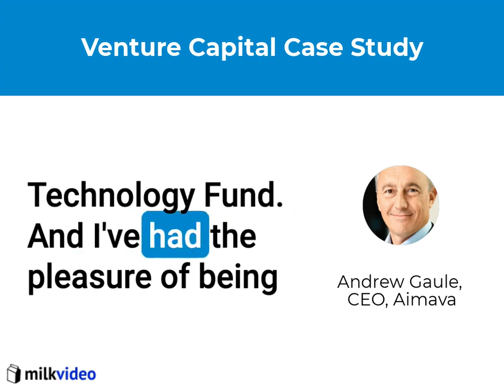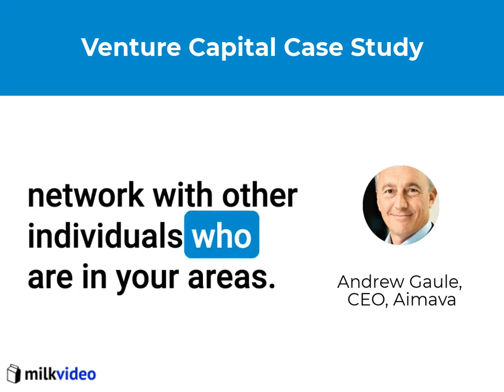Aimava Case Study Audiogram - short introduction to one of our programs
Join one of the programmes to develop capabilities and networking.